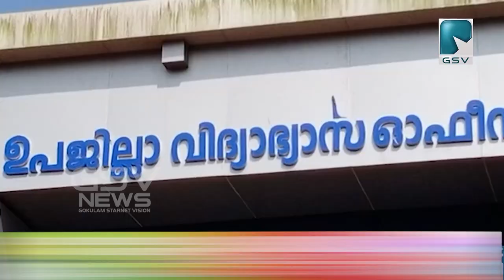KSTA-മേലടി സബ് ജില്ലാ കമ്മിറ്റിയുടെ നേതൃത്വത്തിൽ മാർച്ചും ധർണ്ണയും നടന്നു